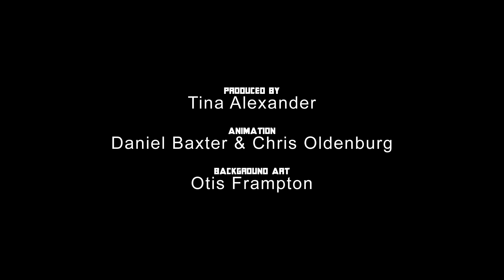Captain America: Civil War Alternate HISHE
An Alternate Scene from How Captain America: Civil War Should Have Ended.  Often with our larger HISHE episodes we write too many scenes and sometimes certain clips get dropped. Maybe they clash with other scenes or they are just too large in scale to complete in time with the rest of the episode.  This was one of those scenes.  We always wondered how exactly Iron Man got home after his beat down with Captain America.

FOLLOW HISHE!